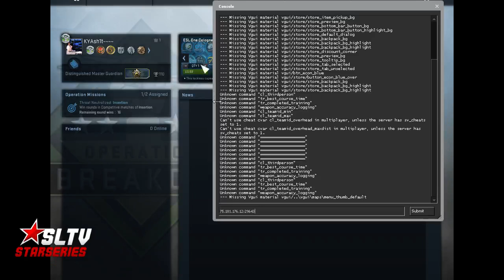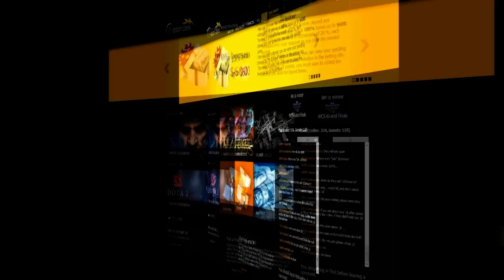ESEA S17 - Na'Vi vs. Fnatic - de_cache - PART 2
ESEA S17 - Na'Vi vs. Fnatic - de_cache - PART 2 -- Watch live